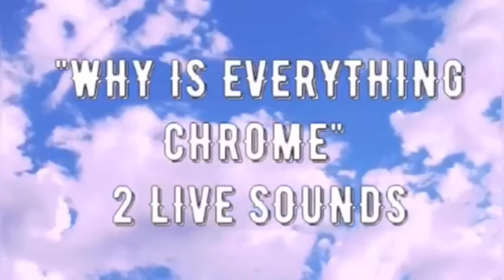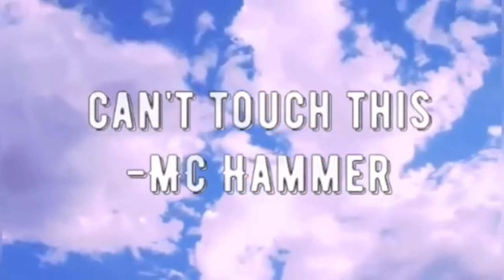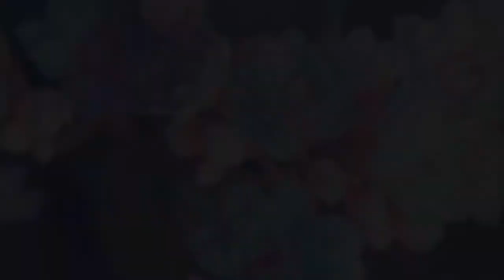Tiktok mashup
Hey guys! I hope you enjoy this little tiktok mashup I made for you all! If you do that means I will make more :)